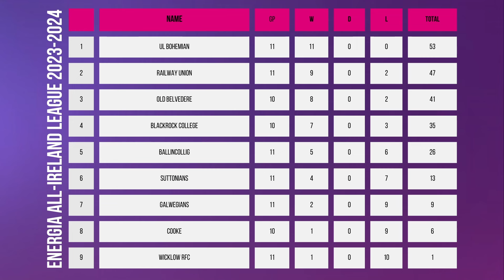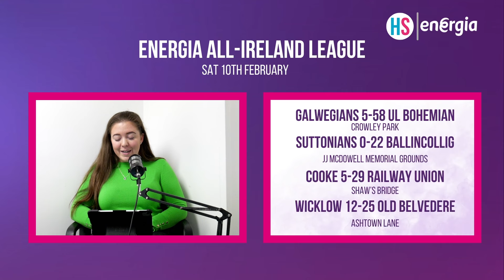Ireland squad questions, UL Bohs on fire, Tyrrell to make a return?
Irish rugby legend Hannah Tyrrell joins Alanna Cunnane for the sixth episode of the 2023/24 Her Sport Energia AIL Rugby Show, catching you up on all the latest news.

From the return of Alison Miller to the selection of Chisom Ugwueru in Scott Bemand’s first Ireland Six Nations squad there’s plenty to delve into, including questions from YOU, the viewers!

Keep Up To Date With The Latest Women's Sport News

Her Sport is a media platform dedicated to highlighting the latest news in Irish and international women’s sports.

Her Sport aims to empower women in sport, inspire more female participation, increase opportunity and level the playing field for future generations by creating real and tangible change in the realm of sports in Ireland and beyond.